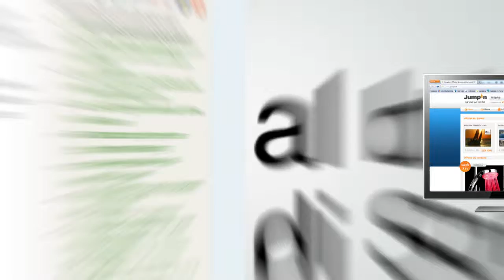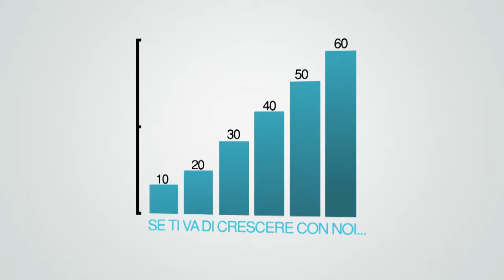LiveXtension in 1 minuto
LX racconta in un breve video chi è e cosa fa per i suoi clienti